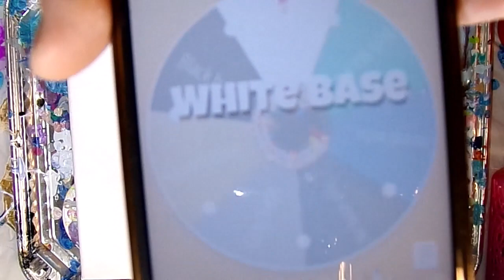Minimalist Abstract Paint Swipe | Fluid Acrylic Swipe Technique | Mystery Pour #28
For this painting I took more of a minimalist approach to create an abstract design. This is a fluid acrylic paint pour swipe technique.

This is the 28th painting in my mystery pour series. This series started with me wanting to do some out of the box and different paint pours. I use an app called Decision Roulette. It is a blank roulette wheel that I have inputted the different choices into. This series has been really fun and have gotten many color combinations that I normally would not have chosen.

Fluid acrylic tutorials. Paint pouring how to videos, art therapy for stroke recovery, discussions and demonstrations of art are just a few of the things you will find at Whimsy Creek.

My name is Megan. My channel is all about paint pouring and art therapy. I learned to paint pour in 2014 after my second stroke. I had left sided paralysis. A physical therapist suggested checking out art as a therapy after the stroke.

I soon found paint pouring and fell in love. Some might say addicted. I am self taught and was able to teach my left side how to work again by tilting the canvas back and forth.

If you feel like supporting the channel please buy some of my art from my Etsy Shop. Link is in the banner & about page.

I post videos 6 days a week. I also Live stream every Tuesday and Thursday at 11 a.m. PST.